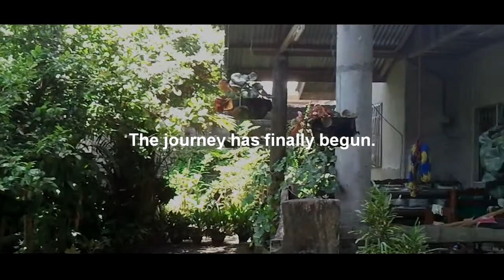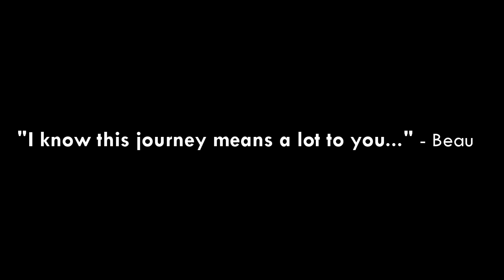Grand Australia - From The Village to the Lion City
- A recap trailer of the past three chapters of Grand Australia.  This video shows my journey from my home village in Lasang, Davao City, Philippines to Yishun, Singapore then to Outram Park, Singapore. It's always nice to see where I came from and how far I've gone so far in the journey.